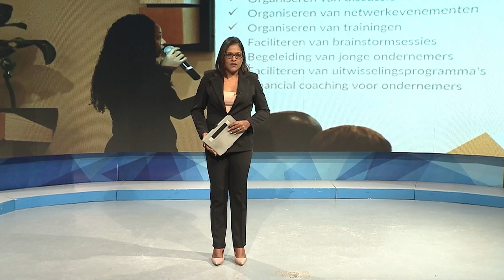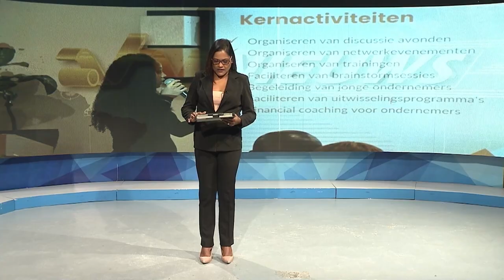17 02 2022 Jonge entrepreneurs lanceren ondernemers platform